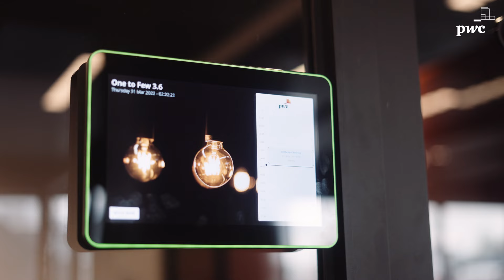Being a financial auditor @PwC? Here’s what it means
What does it mean to be a financial auditor at PwC? Get the lowdown from Peter D’hondt, assurance lead and managing partner at PwC Belgium’s assurance practice since July 2020. Peter’s been with the firm for almost 29 years, having joined Coopers and Lybrand back in 1993 at the Antwerp office. “I really wanted to become a financial auditor,” says Peter. “The reason why I joined this firm was because the interaction I first had was a unique experience for me.” From day one, Peter met many new colleagues, including high-level staff. “It was very personal, very informal,” he recalls. Watch and learn!